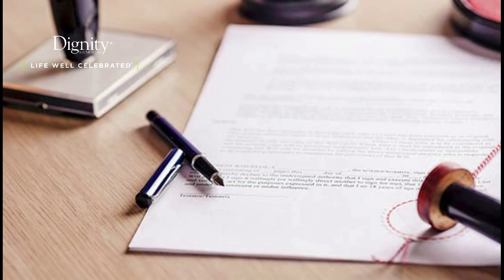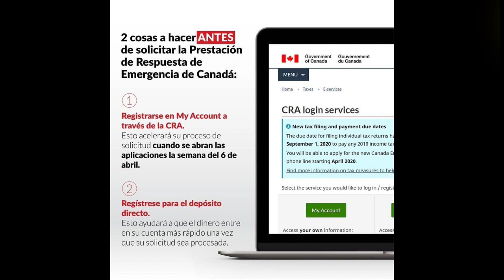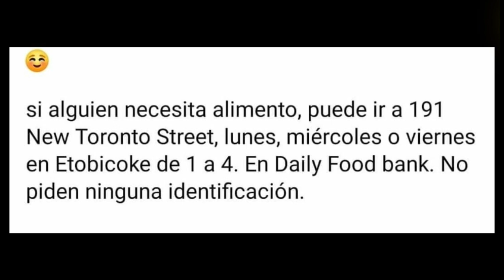AYUDAS DEL GOBIERNO CANADIENSE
@7:30 p.m. AYUDAS DEL GOBIERNO CANADIENSE A RAIZ DEL COVID-19, también veremos el ANALISIS DE LA ECONOMIA & LAS HIPOTECAS DE LAS PROPIEDADES.
Invitados: Patricia Orjuela-Mendoza y Omar Bravo.

Hola buenos dias es muy importante ante tanta informacion que hay circulando consultar con las autoridades o ir a la fuente directamente para ver a camo podemos aplicar a cada una de las ayudas a las que tengamos necesidad y perfir para acceder. Aqui encontraran los link